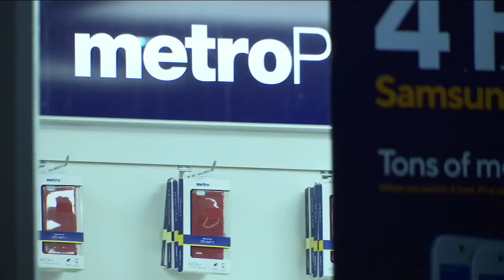Man shot, killed outside of strip mall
Man in his twenties found dead near back of laundromat, Jacksonville police say.